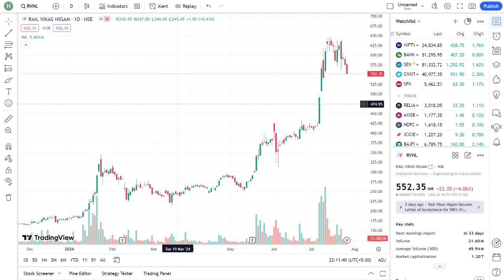RVNL Stock Latest Target | IRFC Stock Hold or Not | RVNL Stock Latest News | Best Railway Stocks